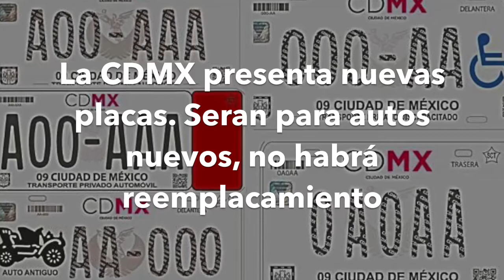Noticias en un minuto: 14 de Julio